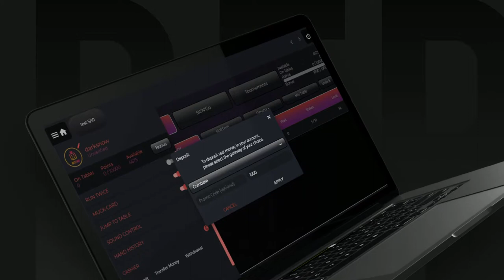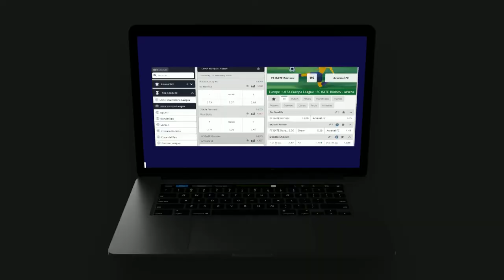Bitstars - Play Poker, Casino, Sportsbook with Cryptocurrency